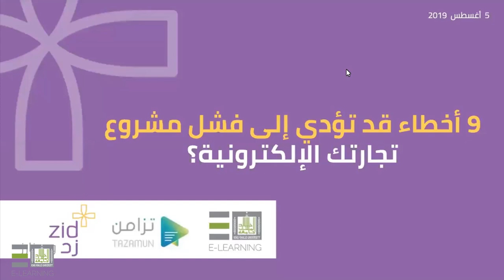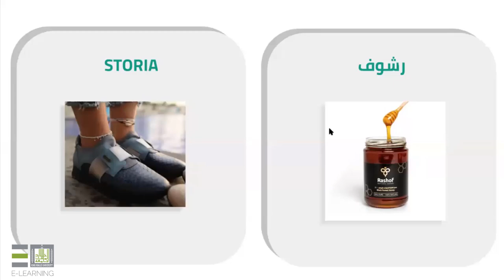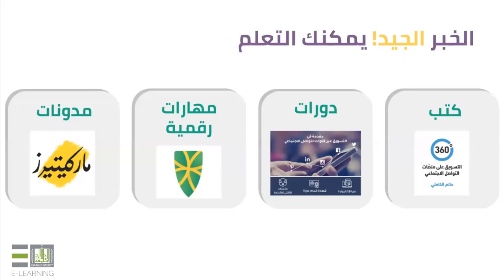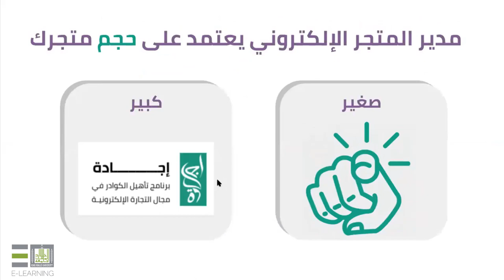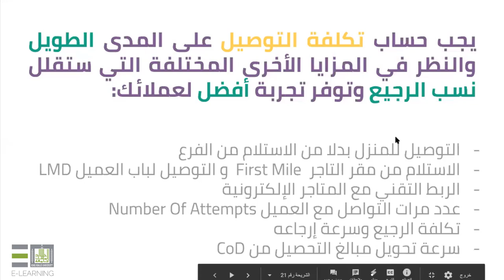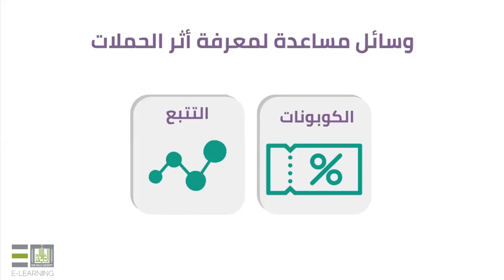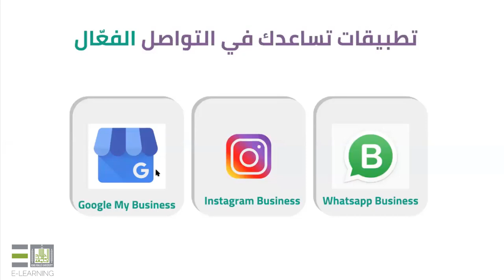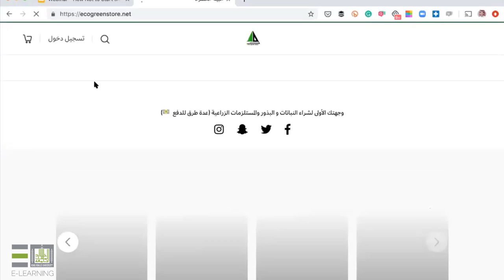مشروع التجارة الالكترونية الأول